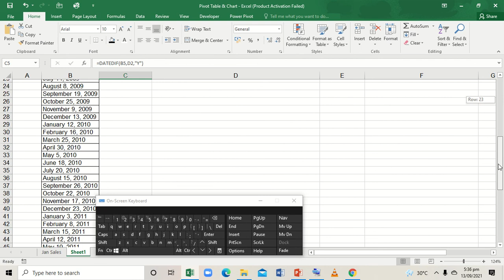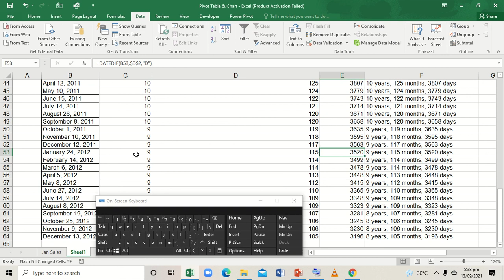Years, Days, Months of service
Ilang Years, Days, Months ka ng nagtatarabaho sa iyong pinapasukan?